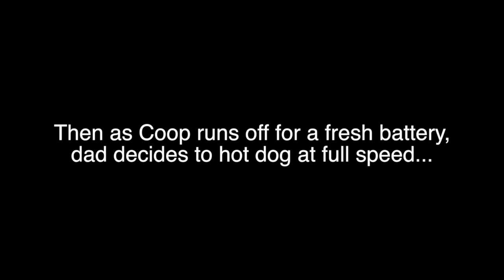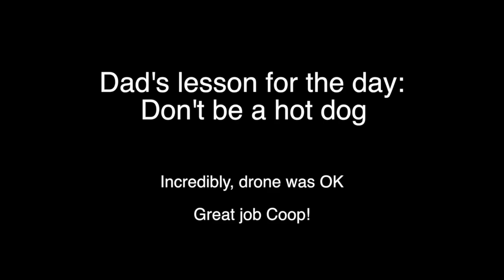Drone crashes into 70 ft tree 7-25-15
10-yr-old Coop's first flight, and dad teaches him how not to fly a drone.  Phantom 2 with GoPro Hero 4 clipped a 70ft-tall pine tree, then whacked at least 11 branches on the way down - crashing onto a concrete driveway - yet somehow survived with scratches and some prop-sap.